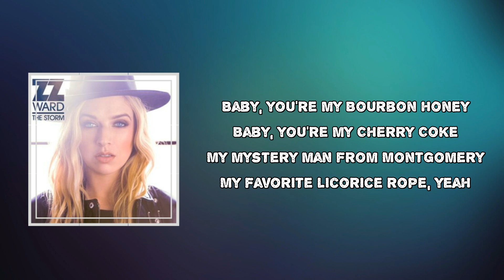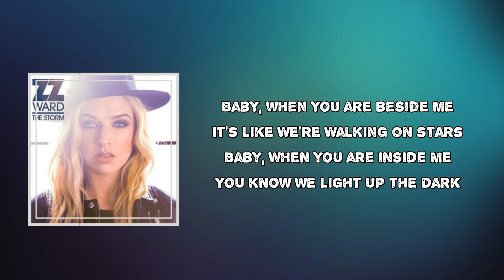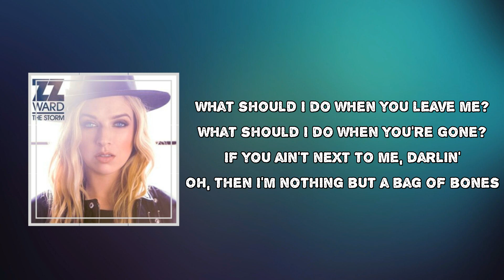ZZ Ward - Bag of Bones (Lyrics)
Bag of Bones by ZZ Ward
Album: The Storm

Bag of Bones Lyrics:

Baby, you're my bourbon honey
Baby, you're my Cherry Coke
My mystery man from Montgomery
My favorite liquor is strong, yeah
I never needed nobody
I hear your train on the tracks
You snuck right in, caught you, caught it
No falling in love, and it's too late to fall back
What should I do when you leave me?
What should I do when you're gone?
If you ain't next to me, darlin'
Oh, then I'm nothing but a bag of bones
Baby, when you are beside me
It's like we're walking on stars
Baby, when you are inside me
You know we light up the dark
Baby, don't you leave me
'Cause I can't keep hanging onto your shadow
Baby, don't leave me, I'm so blind
I can't see that I'm losing, losing the battle
Oh, I'm nothing but a..